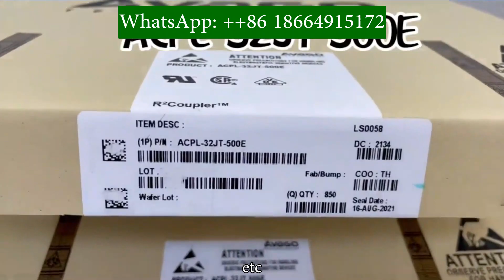MPX4250D MPX2100DP Chip unit price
MPX4250D MPX2100DP Chip unit price Toshiba, millimeter wave chip unit price, recommended by many people, Gaisi Electronics, price, $11, sold this month, 17824, millimeter wave chip, mainly used in fields such as aerospace, blockchain, security, etc. Welcome to consult and obtain accurate quotes# Toshiba chip # Toshiba millimeter wave chip